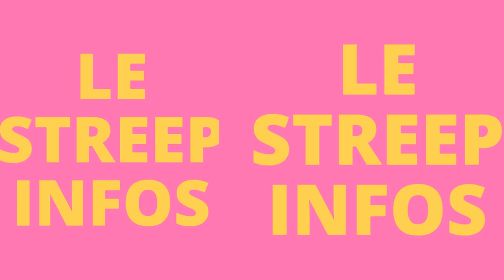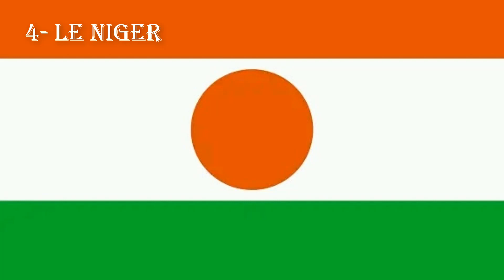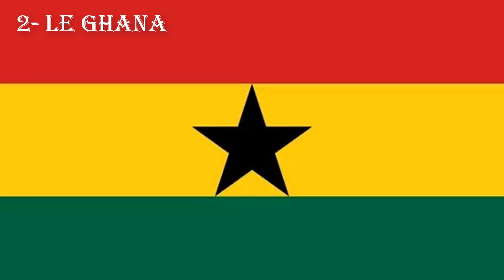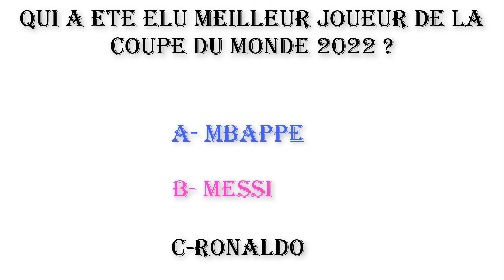VOICI LES 9 ARMES LES PLUS PUISSANT D'AFRIQUE DE L'OUEST. LE STREEP INFOS